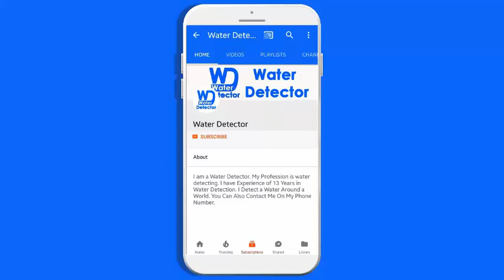Murree Under Ground Water Servey